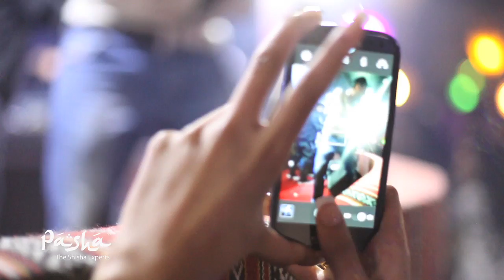HDhami Live - Mitran Di Jaan - Pasha Shisha Bradford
Europe's largest No.1 Shisha Lounge, an exclusive Middle Eastern Bliss that enthuses authenticity of Arabian tradition with fresh modern culture